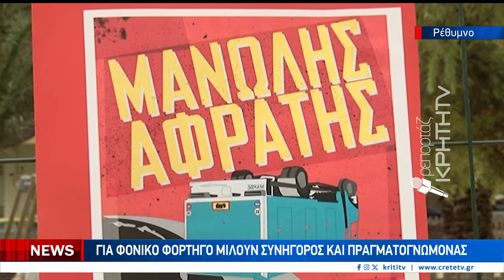Στο αστικό δικαστήριο η υπόθεση Αφράτη